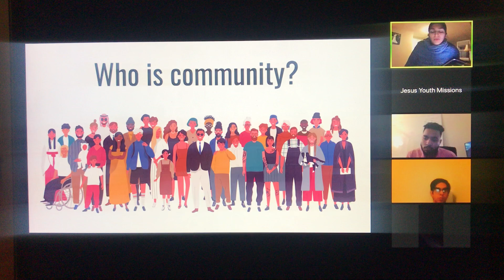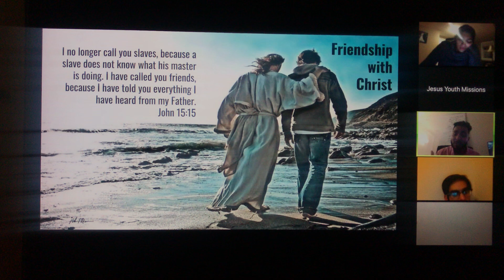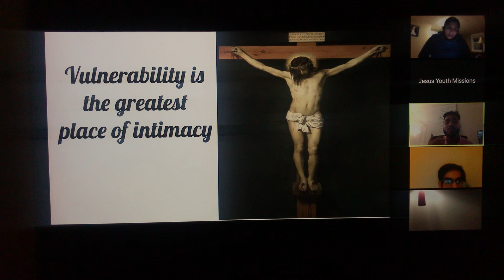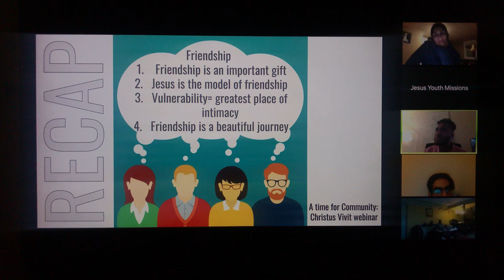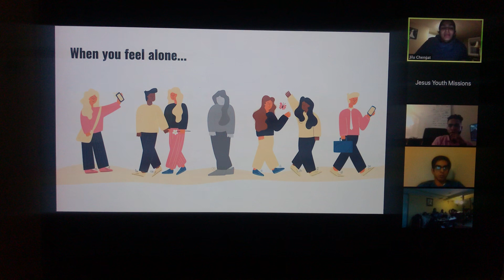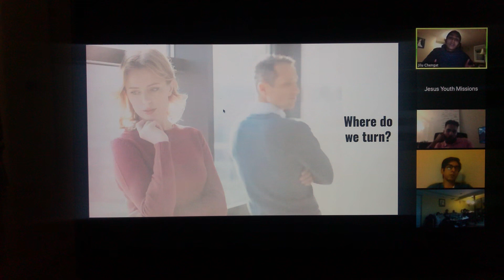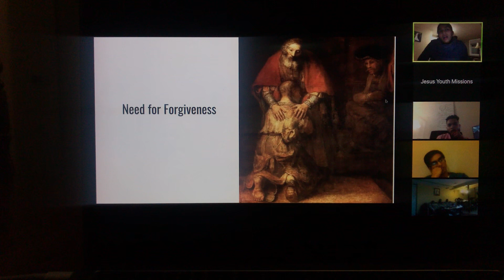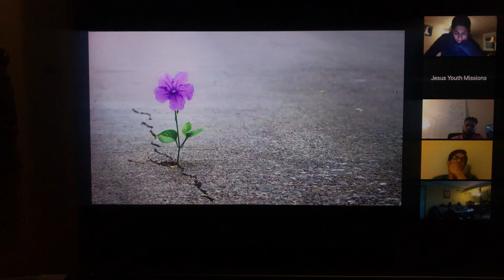Christus Vivit - Episode 3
Time for community
Facilitated by Jilu Chengat and Rickie Jacob